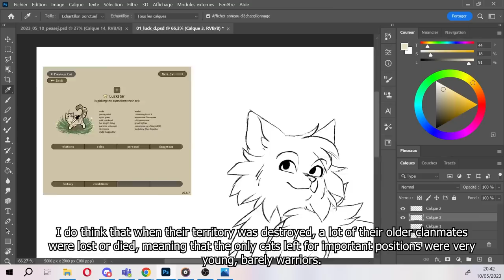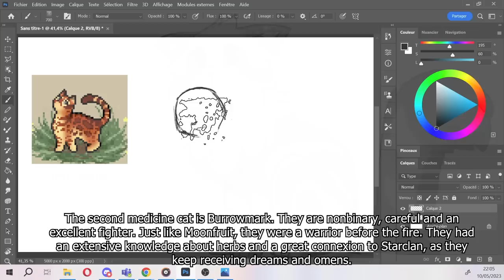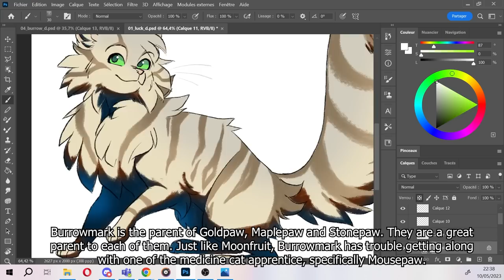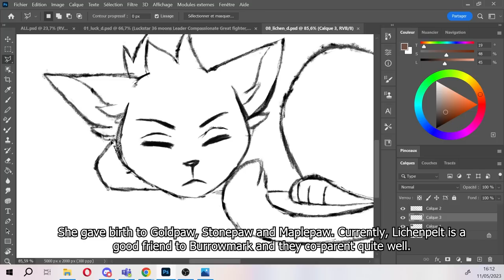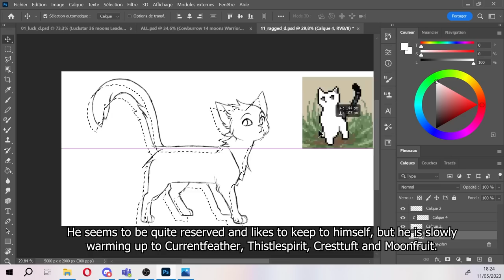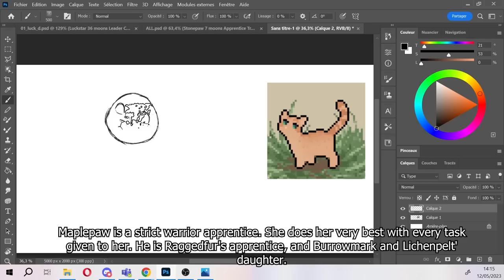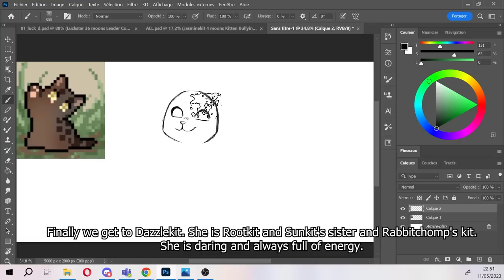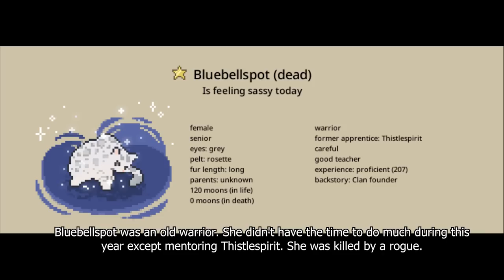One Year With CreekClan - CLANGEN CHALLENGE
First video in a long time !
I discovered Clangen a few weeks ago, and as a long time Warriors enjoyer, I decided to draw my clan !
English is not my first langage, so I added subtitles to make the video easier to understand !